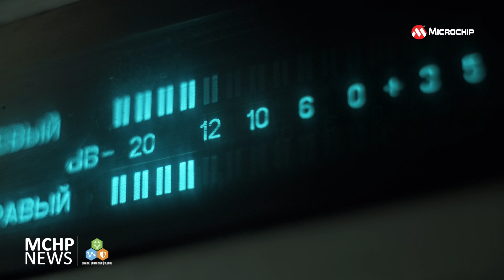First 1GHz Single-Core MPU with MIPI CSI-2 Camera Interface and Advanced Audio Features